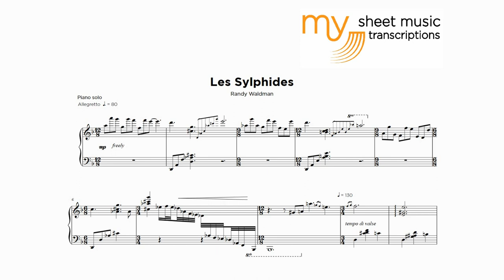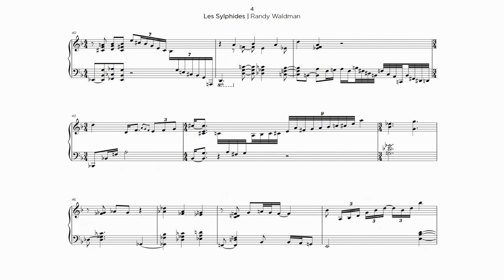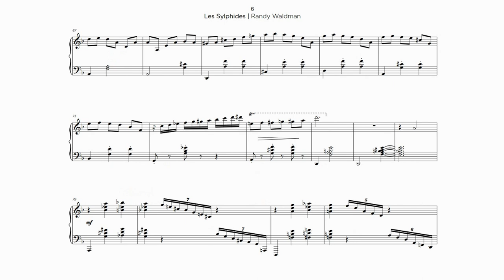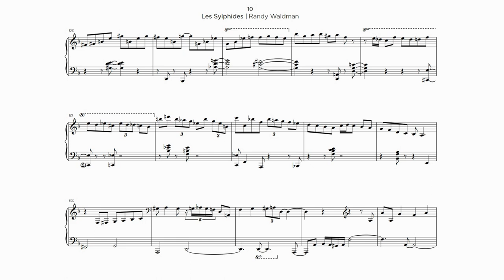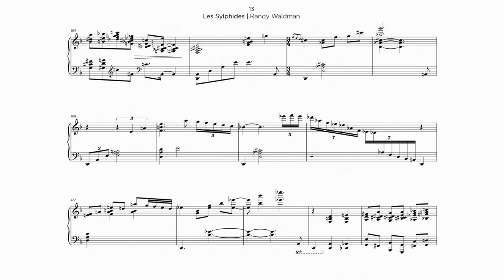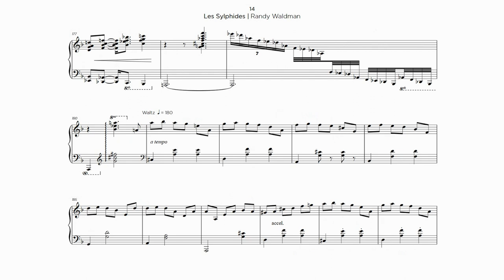Chopin, but it's Jazz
Randy Walman - Les Sylphides